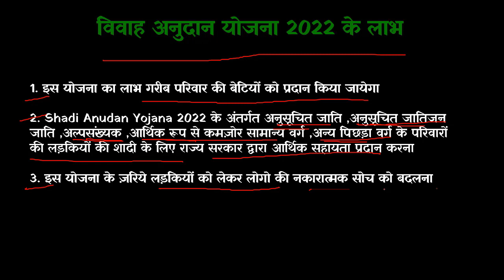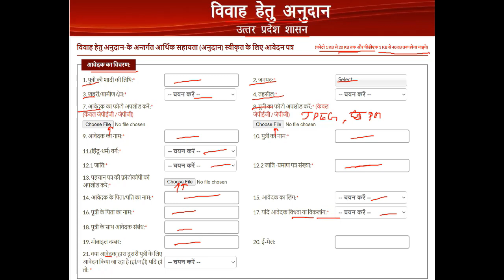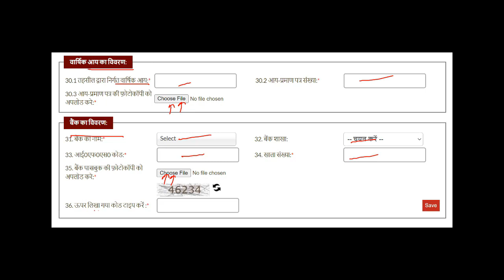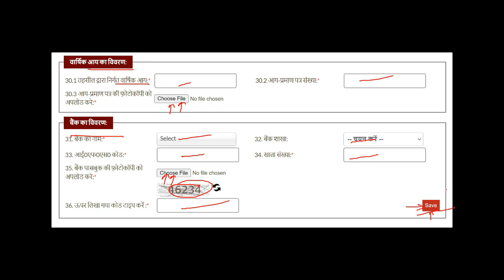उत्तर प्रदेश विवाह अनुदान योजना 2022 | UP Shadi Anudan Yojana bharatyojna yojana bharat yojna